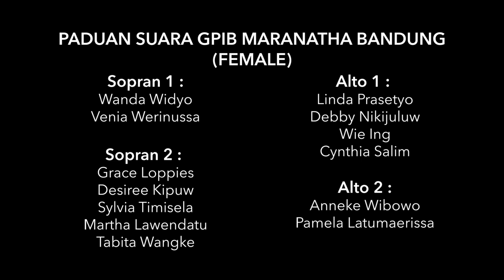A Clare Benediction - Paduan Suara (Female) GPIB Jemaat Maranatha Bandung